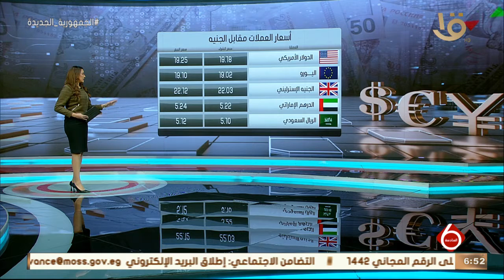نشرة السادسة | أهم أخبار المال والأعمال والاقتصاد